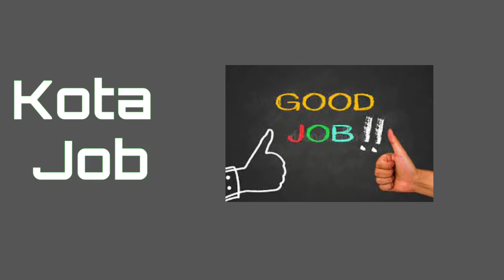Kota Job | kota rajasthan job । MR. RPM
हेल्लो दोस्तो
आप ने यहां आकर वीडियो देखी उसके लिए धन्यवाद में हू आपका दोस्त मनोज और उम्मीद करता हु की आज की वीडियो आपको अच्छी लगी होगी । में हर रोज एक अच्छी वीडियो अपलोड करने की कोशिश करता हु पर एक छोटा यूट्यूब हु अगर कही गलती हो जाए तो उसके लिए माफी चाहता हु आप से निवेदन हे की आप कॉमेंट बॉक्स में कॉमेंट जरूर करे ताकि आप sms का रिप्लाई में संडे को वीडियो बनाकर दे सकू धन्यवाद 🙏
📌 अगर किसी को promote कराना हे तो इंस्टाग्राम में sms जरूर कीजिए

Your Questions
kota vlog
mr rpm
kota smart city
kota smart city status
kabaddi ringtone
kota city
kota stadium
kota city mall
kota city status
city mall kota
kota smart city project
smart city
kota ka city mall
kota rajasthan
kota vlogs
kota
kota city mall bhoot bangla
kota status
city mall
comedy
comedy video
happy birthday to you
कोटा कचोरी
kota shorts
frank
godavari mandir
vlog kese bnaye
letest kota
miss you background video